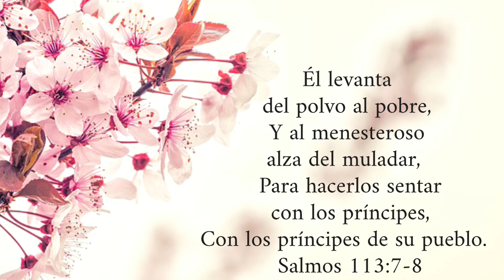Salmos Capítulo 113 | Hermana Minerva Gómez | Agosto 10, 2022